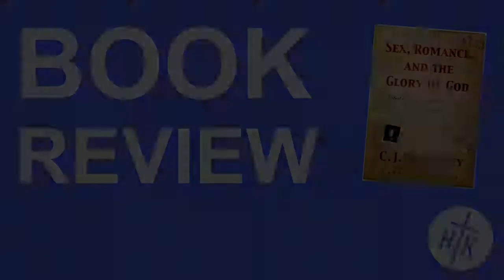Glen's Book Review #2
Glen Smith's review of "Sex, Romance, and the Glory of God" by C.J. Mahaney.
A book that solidly connects with the current 1 Corinthians series at HTK.